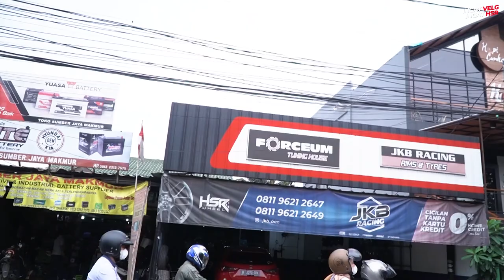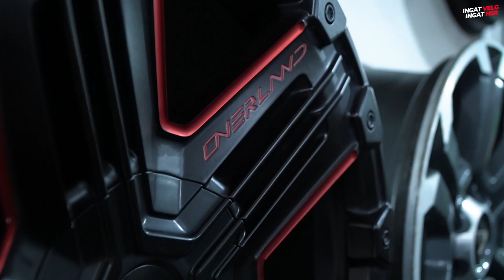Sultan Grebek Toko Velg Second Rasa Baru, Semua Bisa Nego!